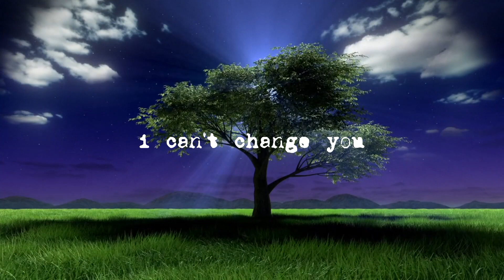I'd Stay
Collab Ramsey/Schuster